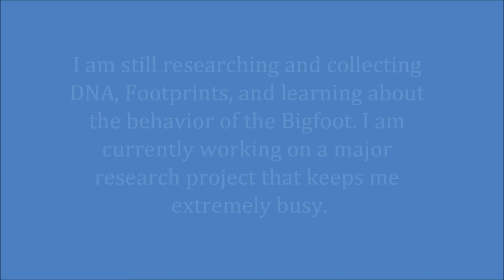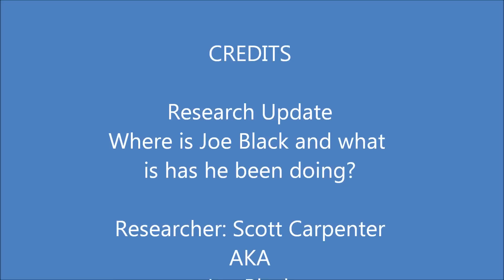Research Update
I know I have been MIA. I have been working on a research project and have been extremely busy. This is a update on what has been going on lately in my research areas. I hope soon to be able to post more information about the research project I am working on.